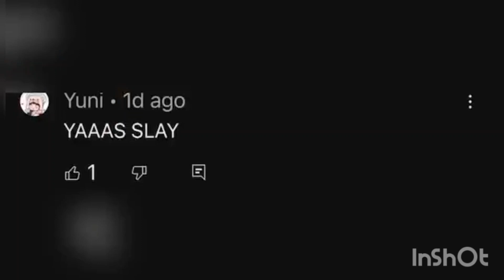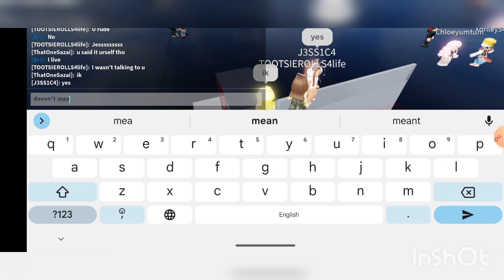Jenga // روبلوكس// الحلقة 1؟// ThatOneSazai